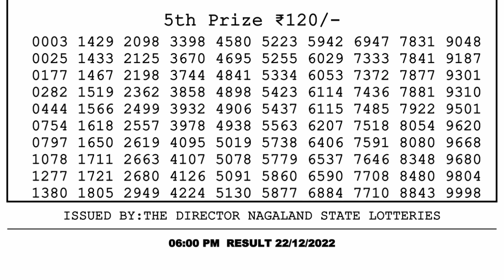Dear Lottery Sambad 6pm today 22.12.22 Nagaland State Lottery Result